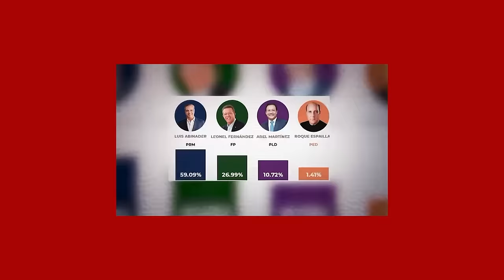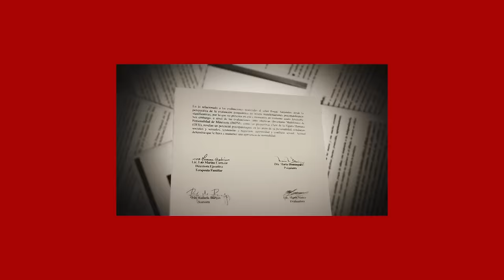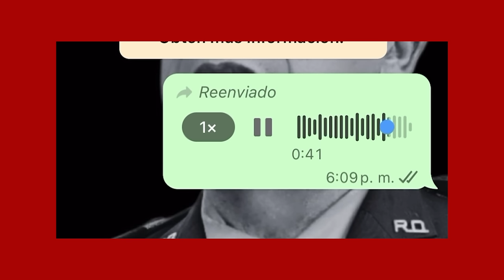¡Nuria Va Por La Cabeza Del Cobrador!:¡Hasta El Doctor Fadul Hablo! Roque Espaillat Nunca Lo Imagino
Se ha invertido mucho dinero en la difusión de malas noticias del Cobrador. Nuria Piera esta lista para hacerse eco de la peor cosa que han acusado a el pasado candidato a la presidencia,  el doctor Roque Espaillat

3,500 por hora. Grabación a 1080. Entrega de material editado.

 día.

5,000 por cada video no mayor a 2 minutos.